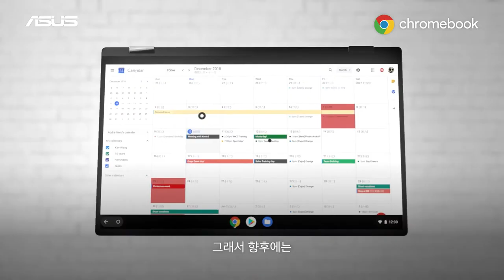ASUS Chromebook 인터뷰_Why ASUS Chromebook?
왜 ASUS의 Chromebook이 뉴노멀 시대에 특화되어있을까요?
세일즈 전문가의 예리한 체크 포인트, 함께 확인해보시죠!